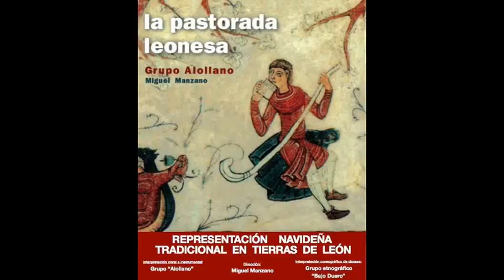Pastorada Leonesa - TORO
ÍNDICE
02:20 en este portal estamos
06:49 para Belén camina
13:05 dinos lo que has visto
18:42 cántico de los ofrecimientos
23:53 mírale pastorcito
29:27 canto de los ecos
36:24 ésta sí que es la Nochebuena
41:07 marcha de los reyes
46:11 despedida a los reyes
51:58 vayas a la virgen soberana
55:40 asturianada
1:01:41 gallegada de los pastores
1:07:17 danza de los pastores y el ángel
1:12:38 *agradecimientos
1:14:52 BIS

-grabación realizada con medios no profesionales-

representación de un extracto de la Pastorada Leonesa recogida por Miguel Manzano.
Música y coro: Alollano
Baile: AE Bajo Duero
Narración: David Rivas
en la Colegiata de Toro, el 11 de enero de 2014 😽 Si deseas apoyar mi contenido, puedes invitarme a un café ☕ Muchas gracias